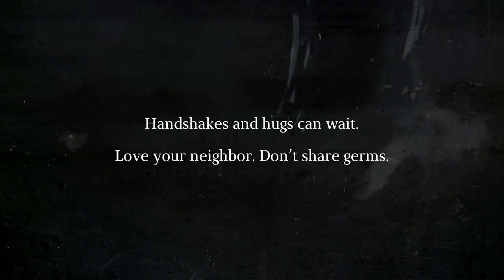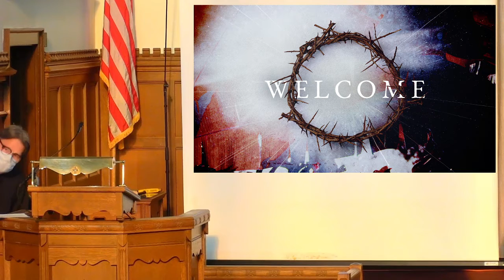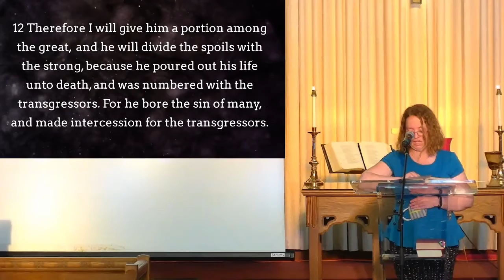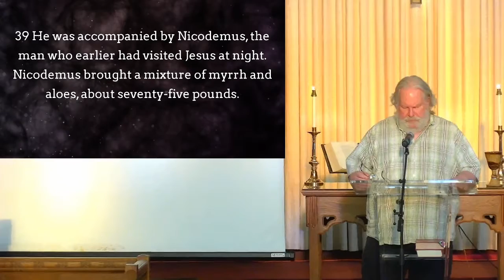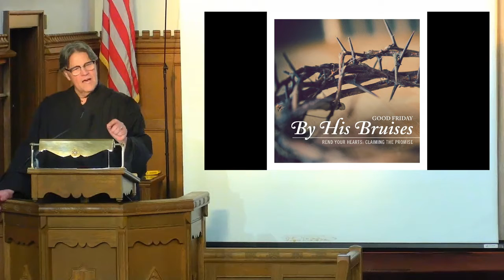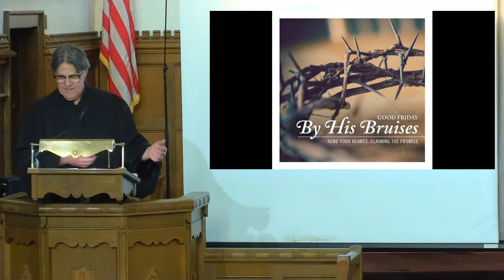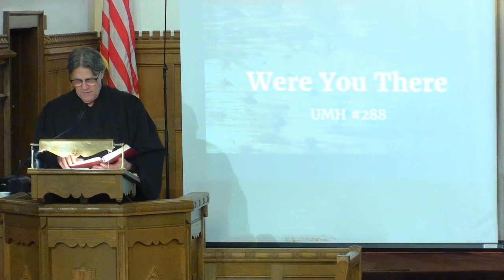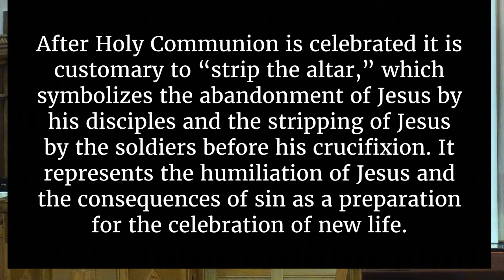Good Friday Worship - April 2, 2021